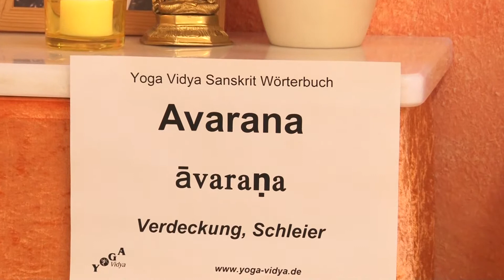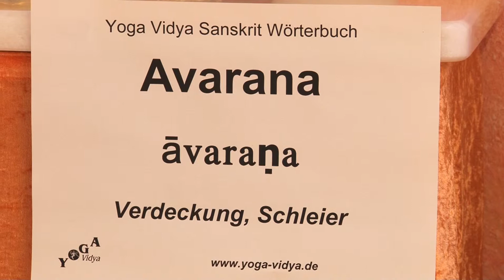Avarana -- Lüfte den Schleier der Unwissenheit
Wie kannst du deine wahre Natur erkennen? Lüfte den Schleier der Unwissenheit! Wer bin ich? Darüber erfährst du in diesem Vortrag zu Avarana, zum Schleier der Unwissenheit. Was heißt eigentlich Avarana? Und was hat das mit Gebundenheit und Leiden zu tun? Darüber erfahre mehr in diesem Kurzvortrag von und mit Sukadev Bretz, Gründer und Leiter von Yoga Vidya. Dies ist ein Teil des Yoga Vidya Multimedia Lexikons zu Yoga, Ayurveda, Meditation, Vedanta und indische Mythologie von